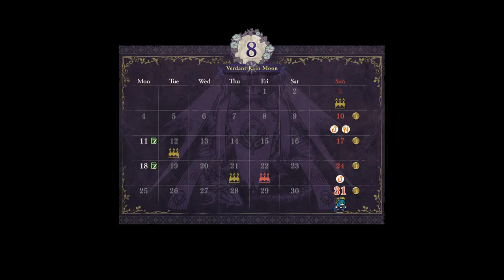Let's Play Fire Emblem Three Houses: Episode 7: Training Draining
We do some training but it is very draining